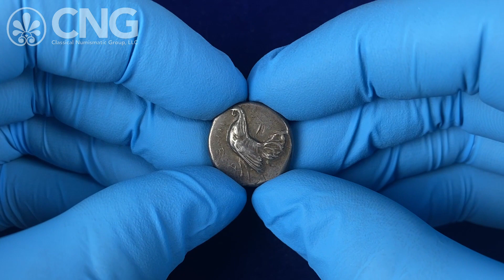Triton XXVII, Lot 38